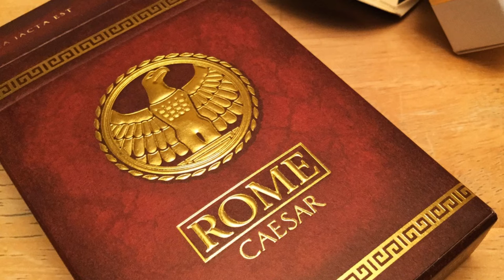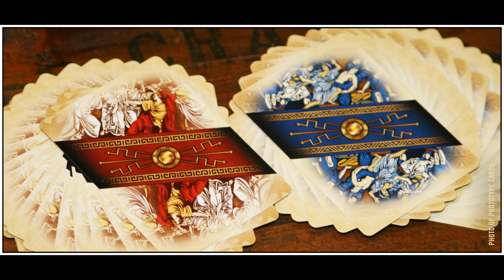ROME: Antony & Caesar Playing Cards on Kickstarter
Back this project on KICKSTARTER